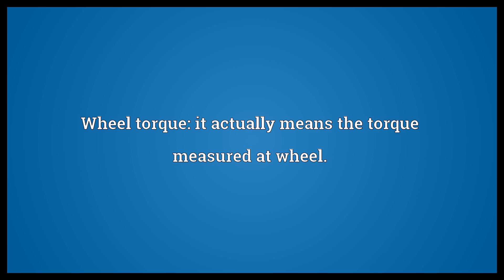WTQ Meaning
Video shows what WTQ means. Wheel torque: it actually means the torque measured at wheel..  WTQ Meaning. How to pronounce, definition audio dictionary. How to say WTQ. Powered by MaryTTS, Wiktionary